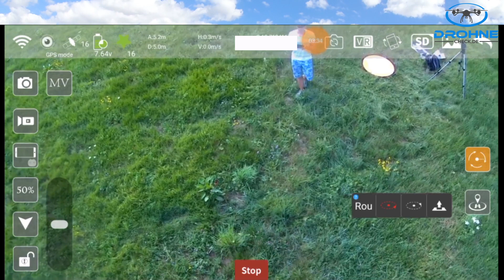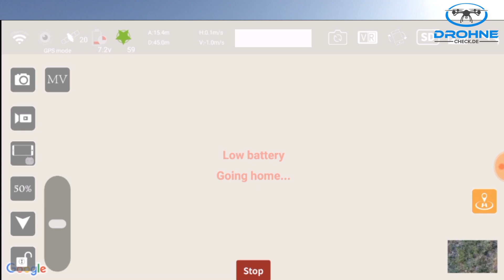Beast Drone SG906 Review: Waypoints, Circle Mode, Photo, Video | Teil 2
Meine verwendete Actioncam
Meine verwendete Kompaktkamera
Mein verwendetes Mikrofon